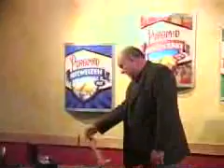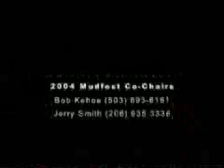Mudfest 2003, Part 2 of 2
This documentary-style promotional video commissioned by Cars, Stars, and Films covers the tenth-annual Mudfest press event held in Portland, OR in October, 2003 by the Northwest Automotive Press Association. The event featured dozens of new-model SUV and 4x4 vehicles taking a wide array of punnishment by NWAPA members on a pair of on- and off-road closed courses designed to test their handling and safety capabilities to their limits. Chuck-full with wall-to-wall mud-slinging off-road action, this film was shot and edited in a few grimey weeks by myself and my friend Ron Hall. The final project was delivered to NWAPA members on custom DVDs in early 2004.